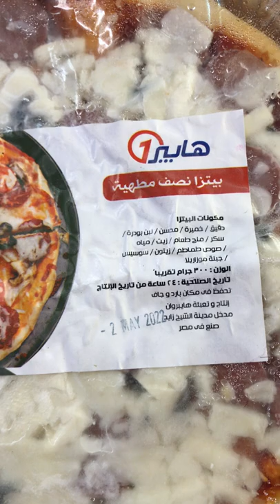بيتزا في 3 دقائق